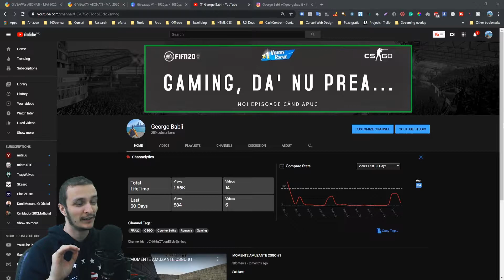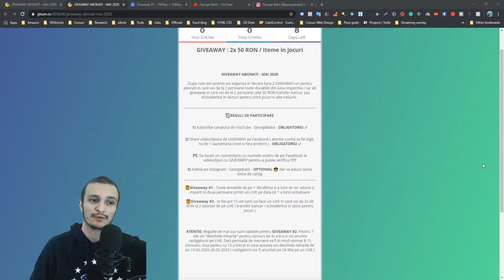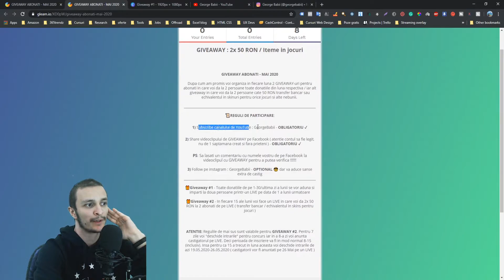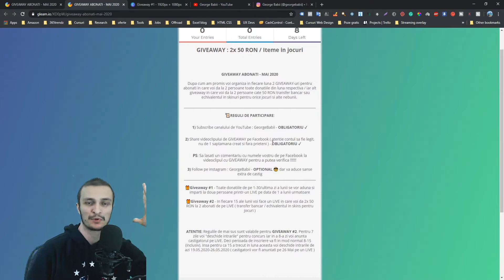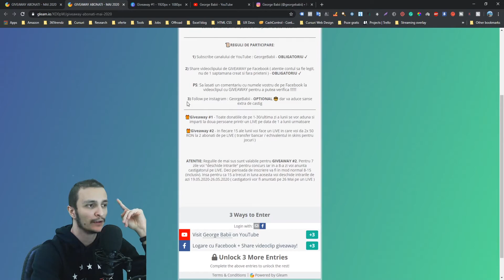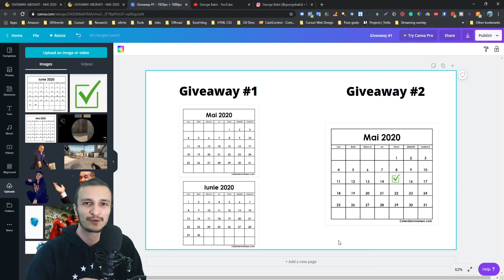VIDEOCLIP SPECIAL - GIVEAWAY ABONATI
Salutare, in acest videoclip voi discuta despre cele 2 giveaway-uri de pe canal.

Inscrierile vor fi deschise pana pe data de 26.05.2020, si seara voi face LIVE in care voi anunta cei 2 castigatori 🎉